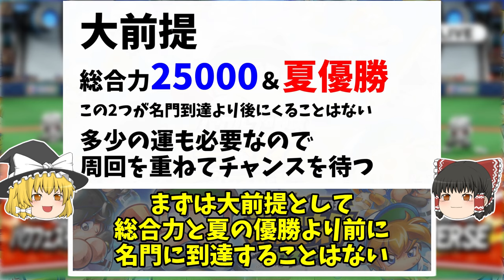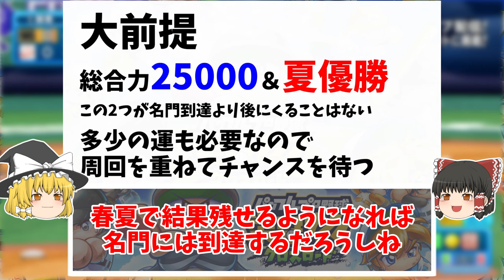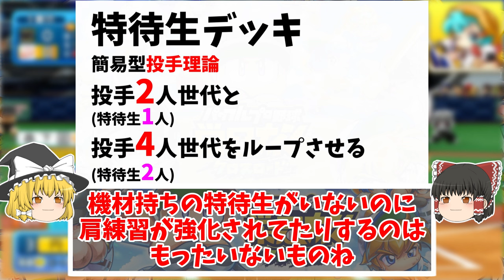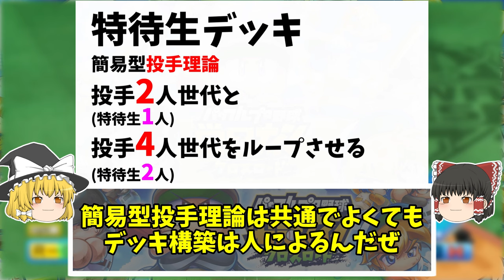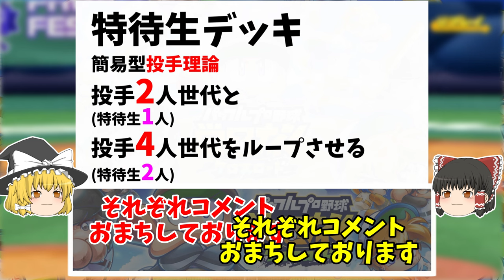栄冠クロス ハイパークラスの難関？ 総合力25000と夏の甲子園優勝に向けて 栄冠ナイン クロスロード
＼ 優勝できん！ ／
総合力も25000を越えない！
なんでや！
って人に向けての動画

たまに優勝する、たまに越える
そうすると、評判がじわじわ伸びて名門になれる

総合力：12022
所在地：関東地区東東京
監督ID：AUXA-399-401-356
特待生：PSR 闇野栄剛 完凸 +1